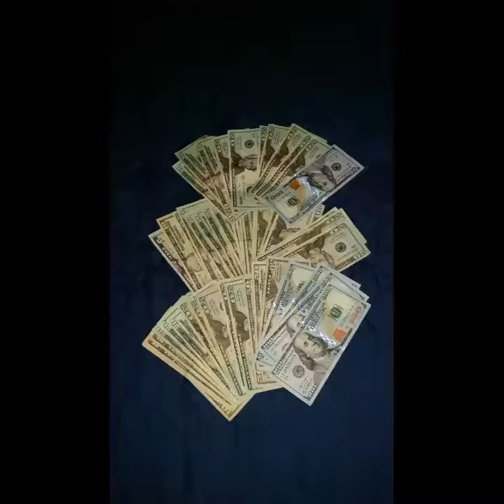Birdman "Th3 New RichGang"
Birdman recreates RichGang with a new duo including the new FreeBandz signed artist Ralo and a whole new cast of artists after splitting with Young Thug And Rich Homie Quan after Lil Waynes Tour bus was shot up by Young Thugs Road Manager PeeWee. Both Birdman and Young Thug were implemented in the shooting. This video captures the latest music from Cash Money's RichGang Series